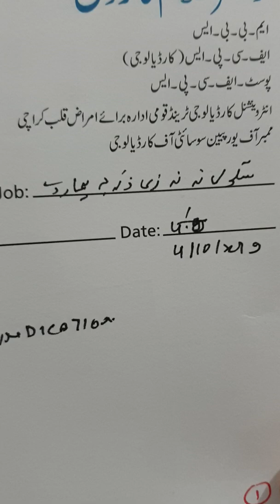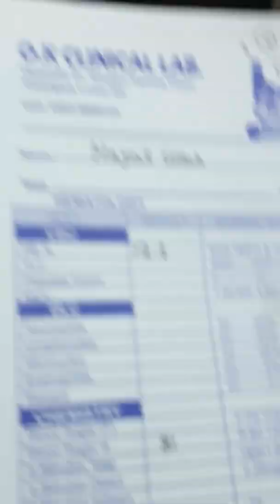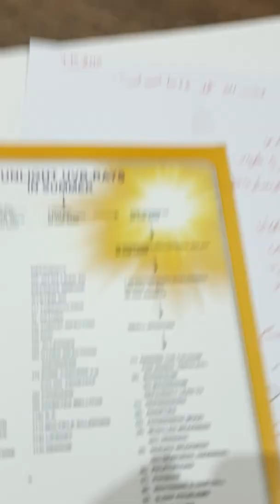4.10.2019 cases of today(1)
These cases are discussed in pushtu and english.